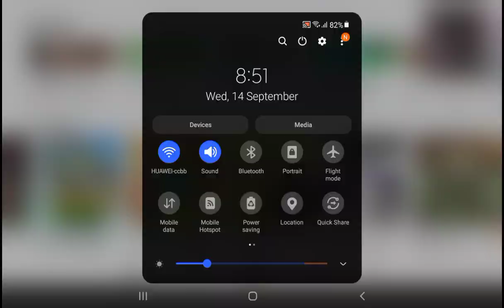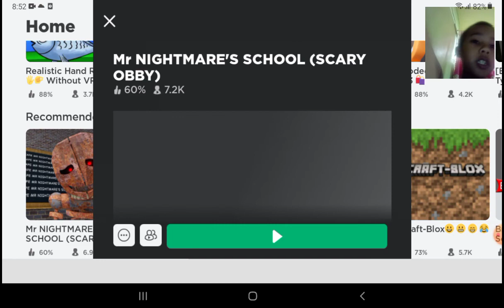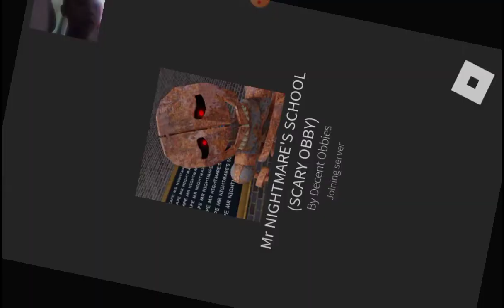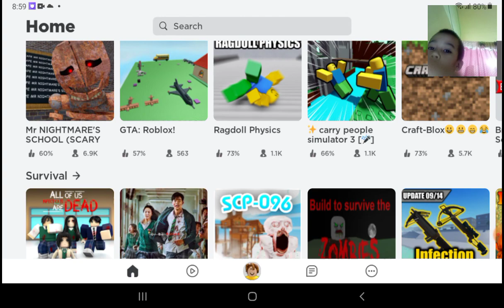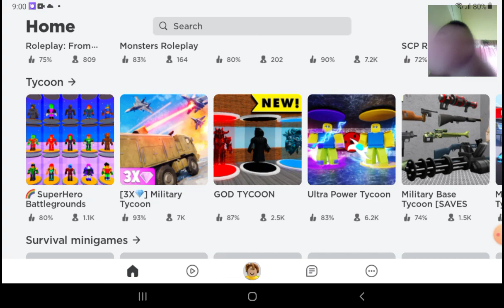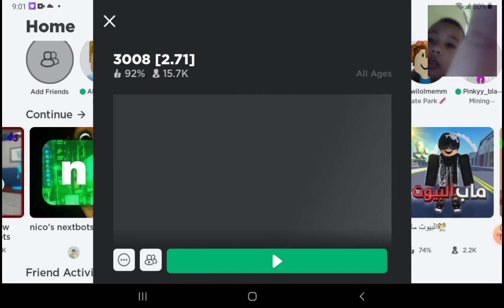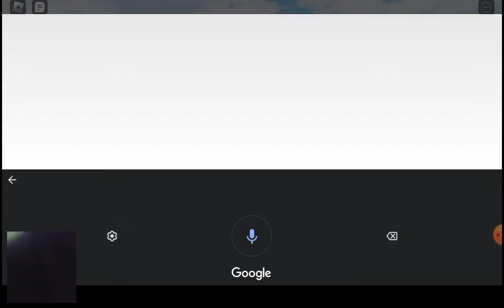LET'S PLAY MY FAVORITE GAME ROBLOX! | JOB CHRIS VLOG & GAMES